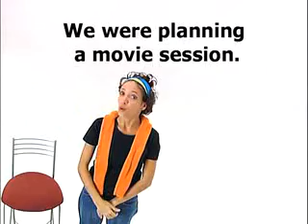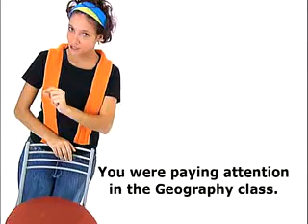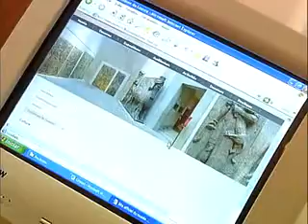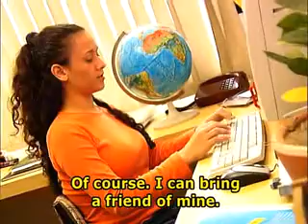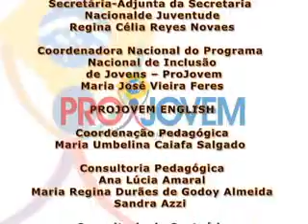Lesson 27 - Surfing on the web.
Projovem English - Lesson 27 - Surfing on the web.